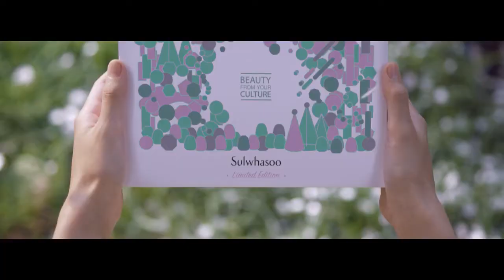Sulwhasoo TV commercial AD 2017, Song by Love lsland Records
설화수 TV 광고 2017, 광고음악 by 러브아일랜드레코드

Territory: Korea
Language: Korean